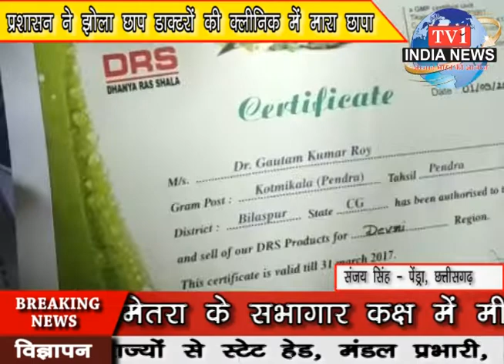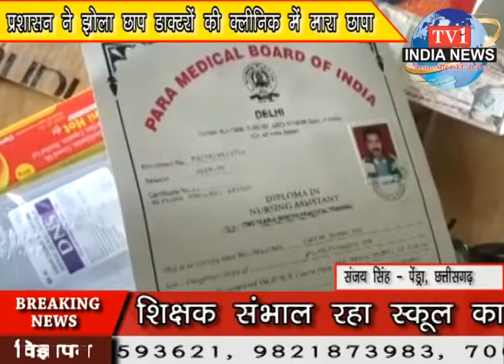tv1indianews-झोला छाप डॉक्टरों के क्लीनिक में प्रशासन का छापा